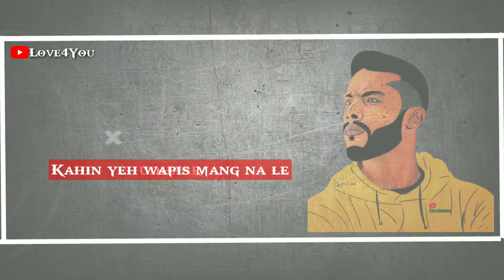Loser Rap Dino James whatsaap status feel music ringtone 2020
whatsapp status
whatsapp video
whatsapp status
whatsapp  30 second status
30 sec status video